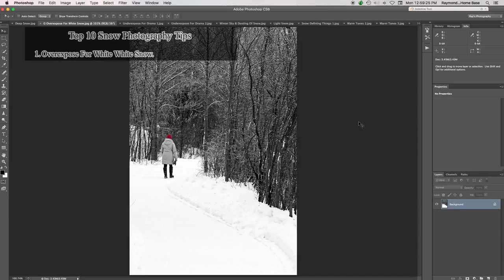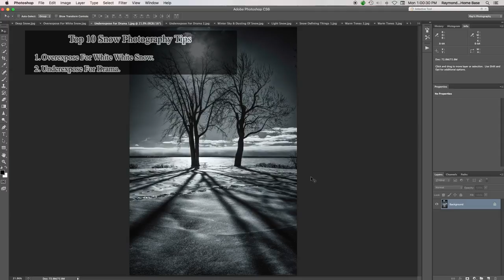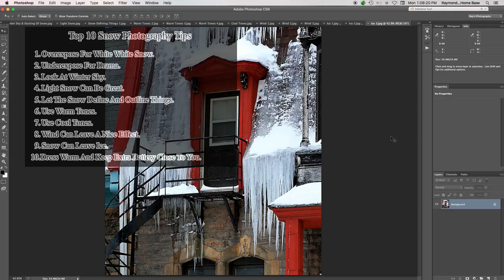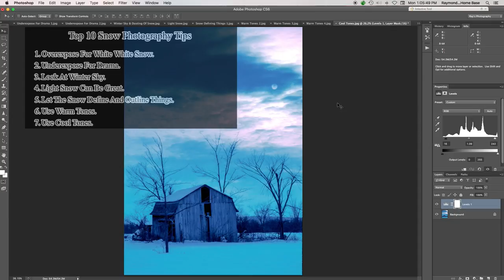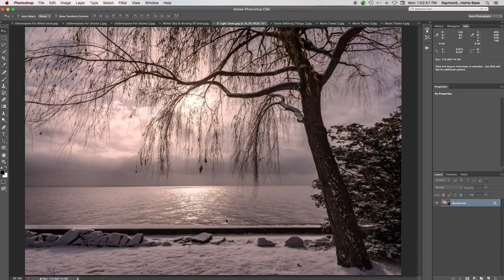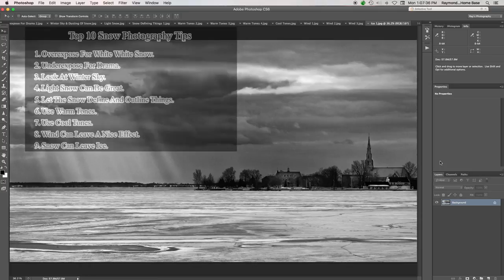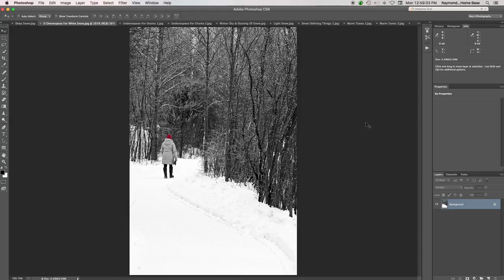SNOW PHOTOGRAPHY TUTORIAL 10 Tips For The Best Winter Photos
In his latest photography tutorial, Ray Scott shares 10 amazing tips to make your snow photography the best it can be. He explains how you should overexpose .

In this snow photography tutorial from Visual Art Photography, Ray Scott heads out in late afternoon light to the town's artificial lake right after the first snowfall in .

View the images at Everyone love to take pictures in the snow. Even the most everyday places look amazing with a light .